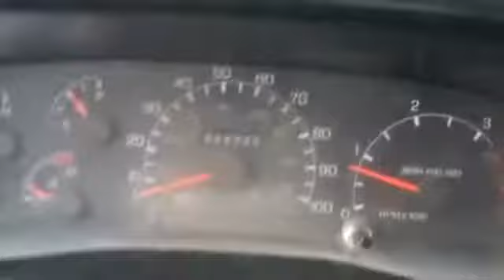05 ford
2000 water truck